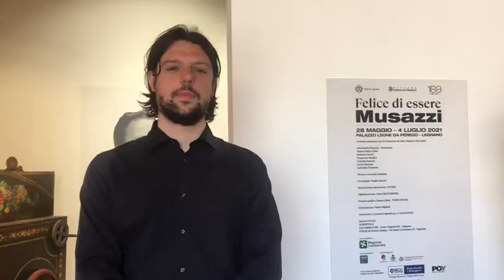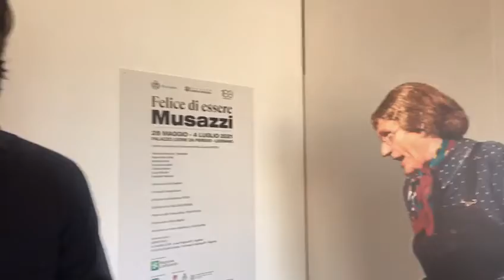L'assessore Bragato alla Mostra su Musazzi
Guido Bragato, assessore alla cultura, parla della mostra su Musazzi e dell'intenso weekend di ripresa culturale a Legnano